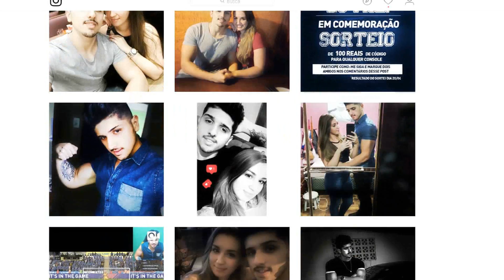MAIS 2 TOTS TIRADOS - FIFA 18 PACK OPENING